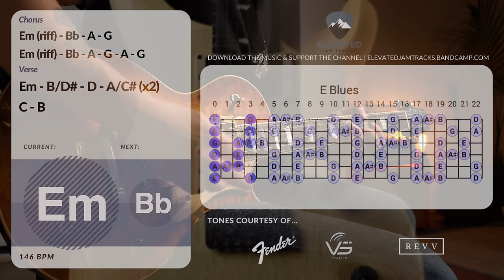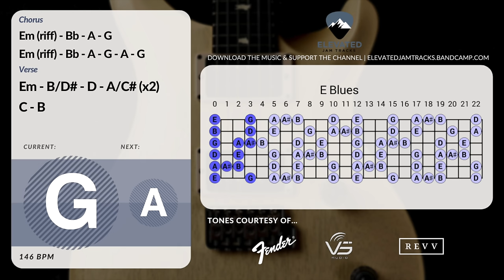Monstrous Hard Rock Guitar Backing Track Jam in E Minor